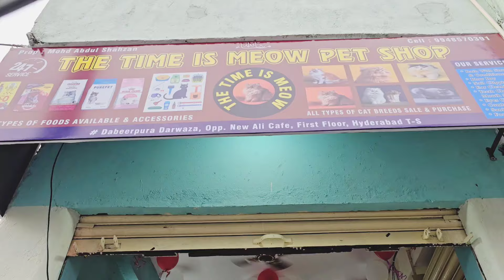Opening ceremony of The Is Meow Cattery Dabeerpura Hyderabad | opening offer on cat's | 24×7 service